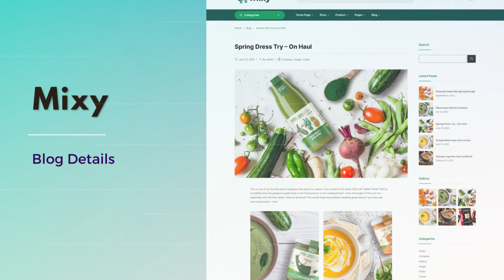Mixy - Organic Food Website Template | Bootstrap template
Mixy is an organic food website template that is designed specifically for businesses in the organic food industry. It is built on the Bootstrap framework, making it fully responsive and compatible with all devices. The template includes 48+ HTML pages and 4 unique homepage layouts, allowing for a sophisticated website design. It is suitable for businesses selling organic food, vegetables, groceries, and other food items.